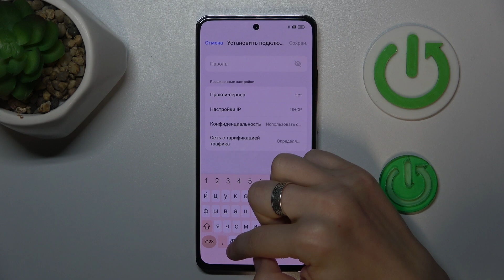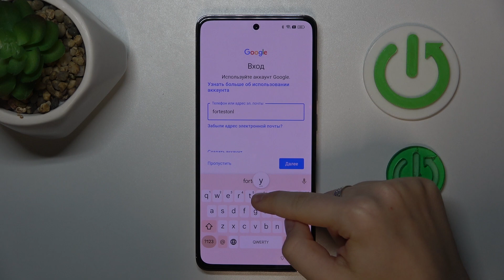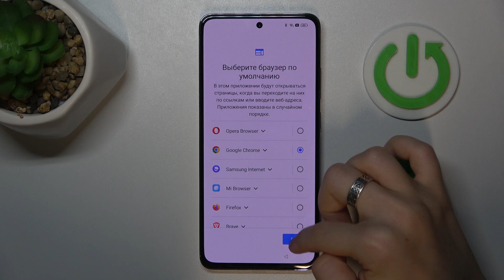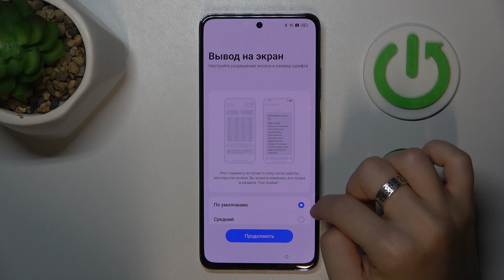Полная настройка Oppo Reno12 F: Пошаговое руководство для новичков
В этом видео мы подробно покажем, как настроить ваш Oppo Reno12 F с нуля. Если вы только что приобрели этот стильный смартфон и хотите его правильно настроить, то это видео именно для вас! Мы пройдемся по всем основным этапам настройки: от первоначальной установки до настройки функций и приложений, чтобы ваш телефон работал как надо и вы могли использовать его на полную катушку.

Как начать настройку Oppo Reno12 F после включения устройства?
Как настроить аккаунт Google на Oppo Reno12 F?
Какие шаги нужно предпринять для настройки безопасности на Oppo Reno12 F?
Как перенести данные с предыдущего телефона на Oppo Reno12 F?